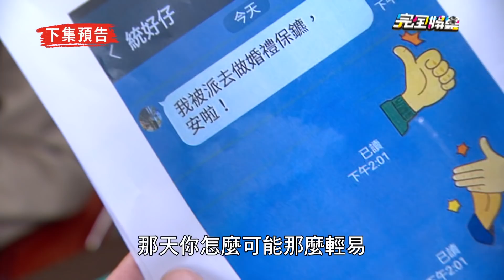【天之驕女】EP88預告 仁美主動出擊挽回尚豪 仁芯嗅出一龍.千娜之間不對勁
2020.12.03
完全娛樂